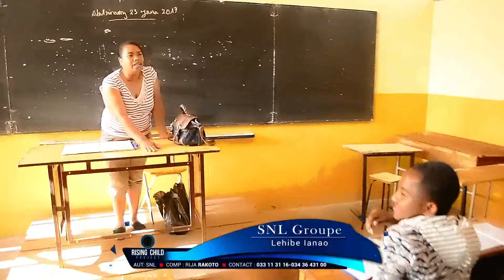LEHIBE IANAO_SNL GROUPE_by Steve Meyer